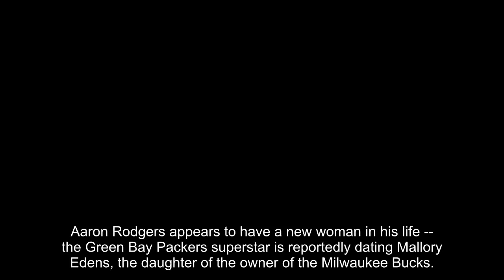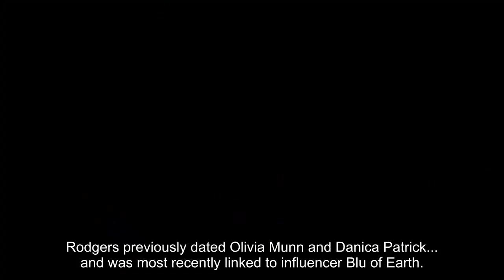Aaron Rodgers Reportedly Dating Bucks Owner's Daughter, Mallory Edens